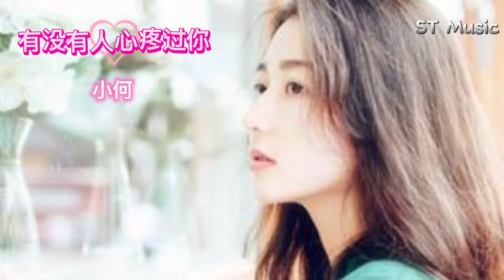小何-《有没有人心疼过你》（问问自己有没有人在乎过你）（动态歌词Lyric）